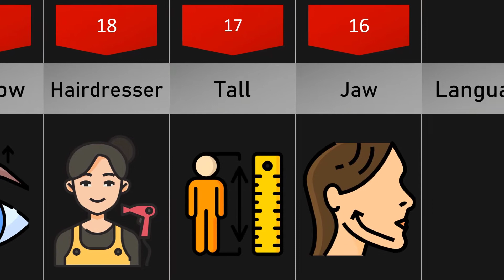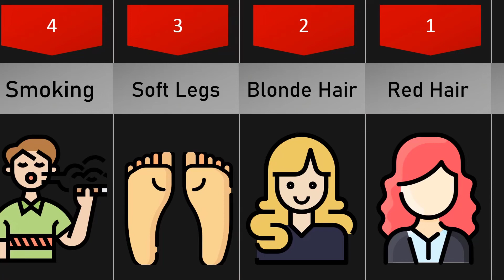Comparison: Most Attractive Beauty